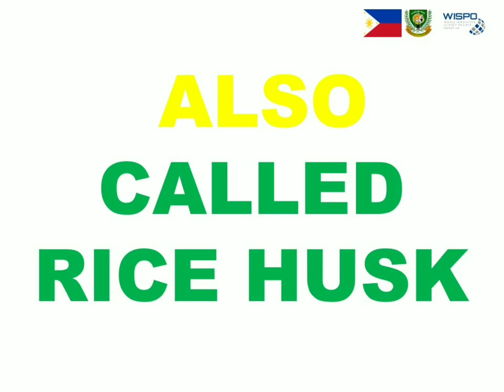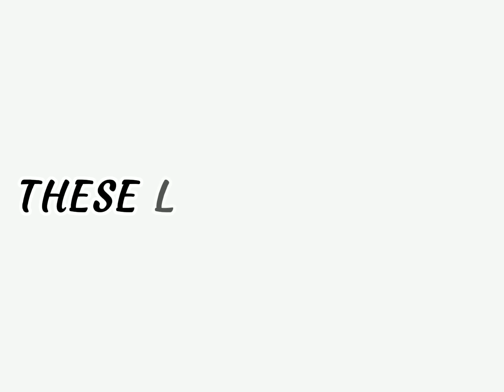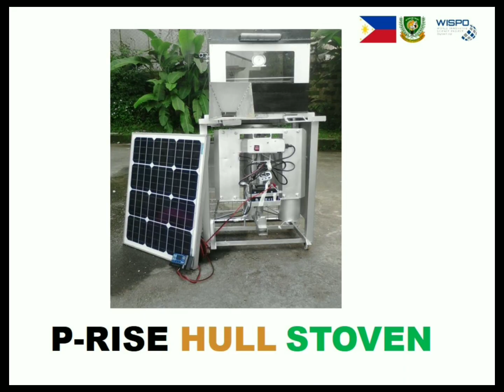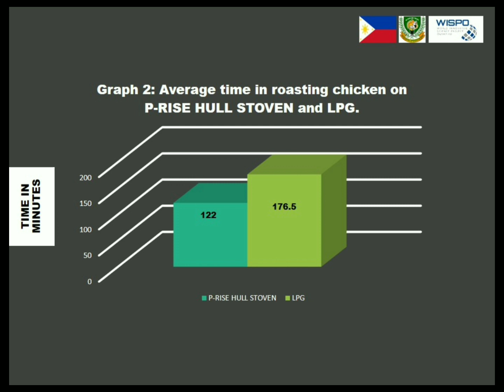WISPO2021_PH-ET-HS-21095_P-RISE HULL STOVEN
Name: Lorenz Jave Gadon Barraca, John Lee Keneth Magsipoc Alarcon/Angela Salazar Ladra
School/University: Sablayan National Comprehensive High School
Country: Philippines
CODE: PH-ET-HS-21095
Category: Engineering and Technology